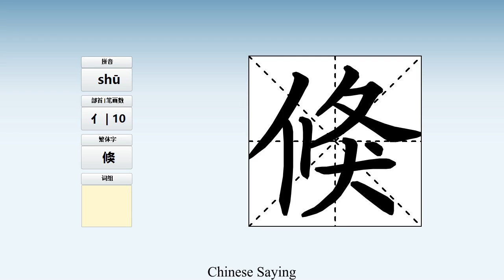How to pronounce 倏 and write 倏 in Chinese